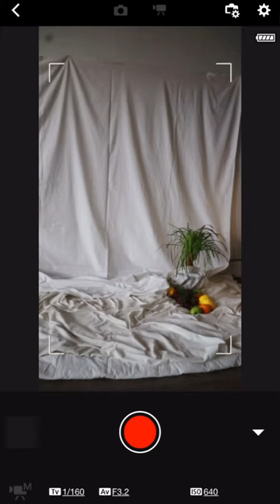Create With Me | Easy Photo Backdrop. Got Bedsheets??!